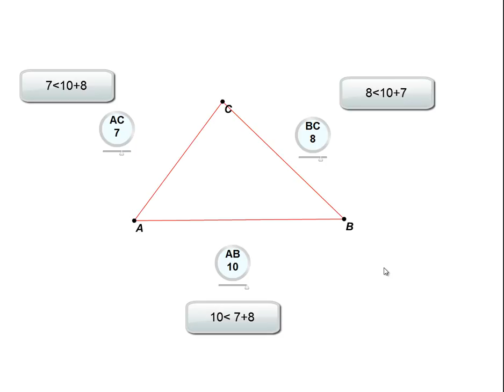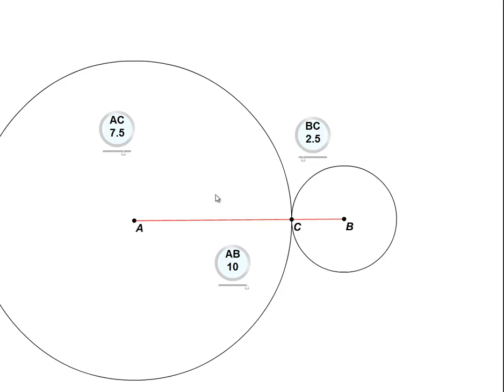Bonus Inégalité triangulaire